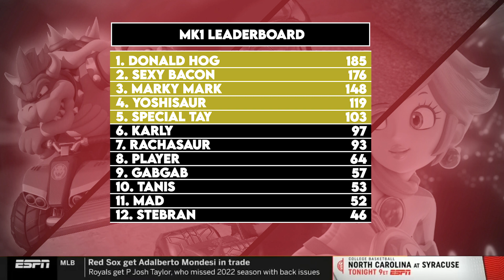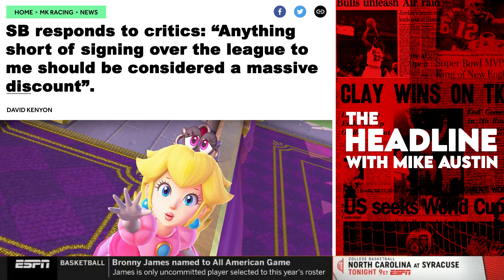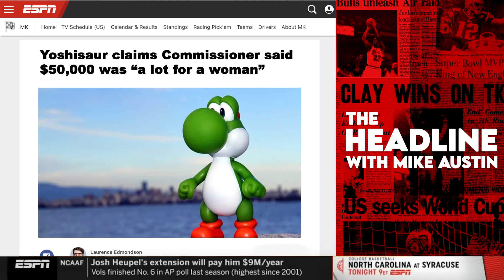SexyBacon Puts On A Show, Marky Mark Puts On A Circus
Week 7 of MK1 was electric, but Marky Mark's antics threatened to steal the show

0:00 Bog Off-Road Race 1
1:08 Bog Off-Road Race 2
2:20 Bog Off-Road Race 3
3:27 Bog Off-Road Race 4
4:22 Pride Race 1
5:17 Pride Race 2
6:08 Pride Race 3
7:25 Pride Race 4
8:58 Weekend Recap
10:58 Marky Mark Drama
13:15 Scott Calls In